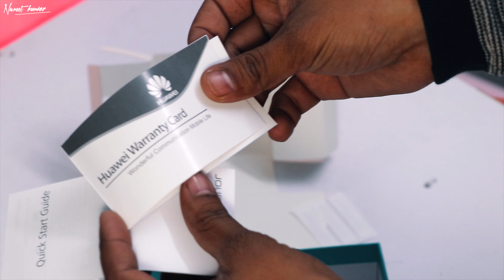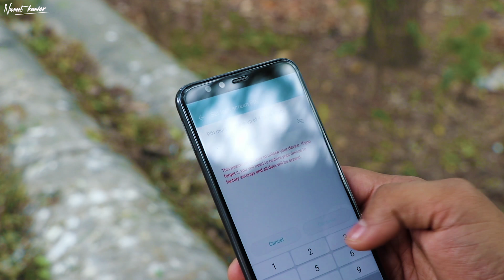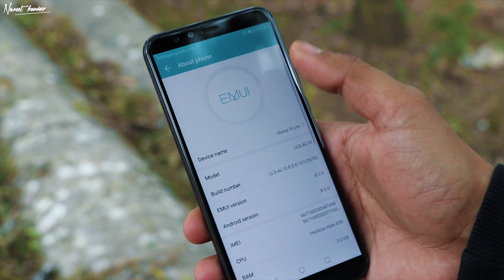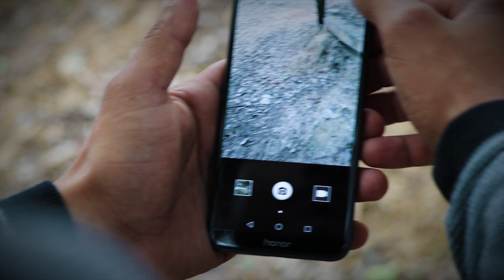Honor 9 lite- unboxing.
My Gadget::

*PC Build:
-My pc cabinet
*Graphic card
 * Ram-
 * Processor -

CAMERA:
*DSLR camera 80D
*(Lens Protector)OSAKA Multi-coated uv
* Screen Guard 80D

CREDITS :

* Actor
* Director
* Editor